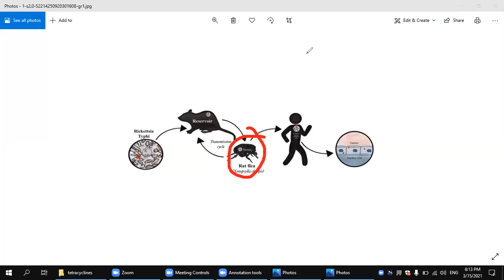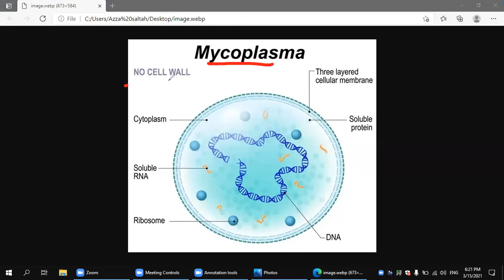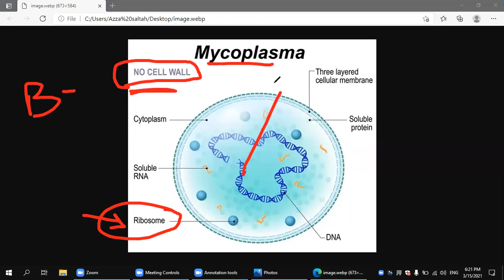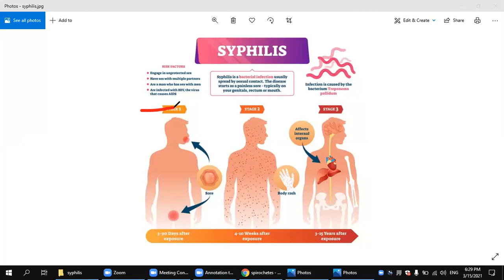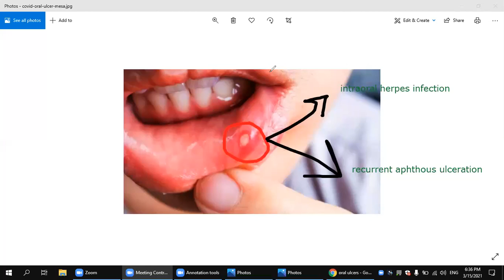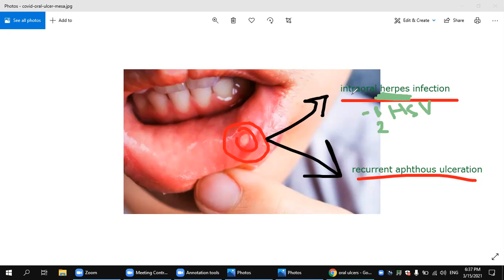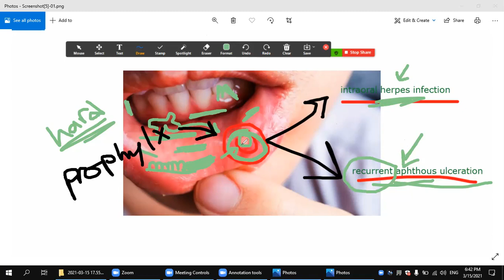part 3 - شرح Tetracyclines بالتفصيل - Uses